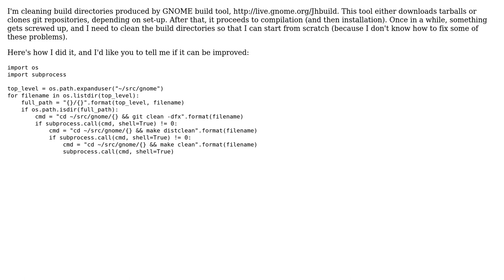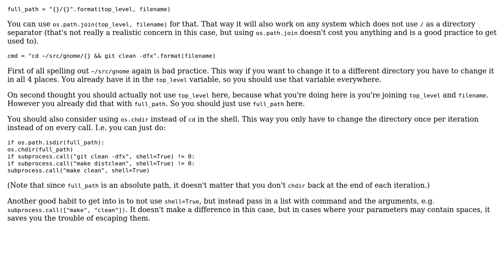Cleaning multiple build directories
With thanks & praise to God, and with thanks to the many people who have made this project possible! | Content (except music & images) licensed under CC BY-SA | Music | Images & others | With thanks to user tshepang user sepp2k user palacsint and the Stack Exchange Network Trademarks are property of their respective owners. You are responsible for your own actions.